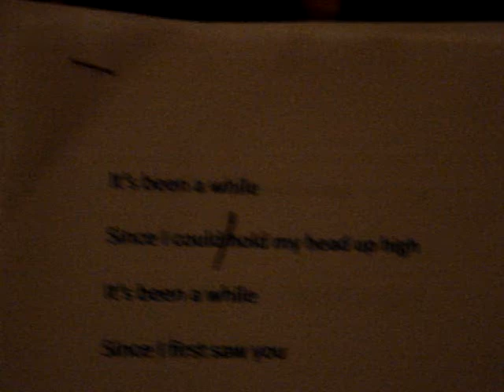espiral it's been a while cover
Cover di it's been a while degli staind.
c' abbiamo provato, we can do better... i promise! :P